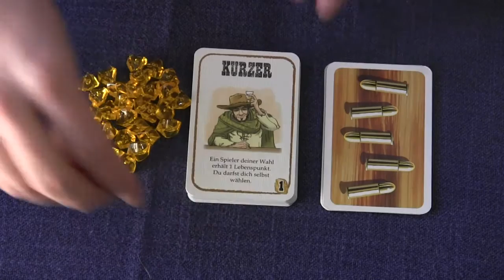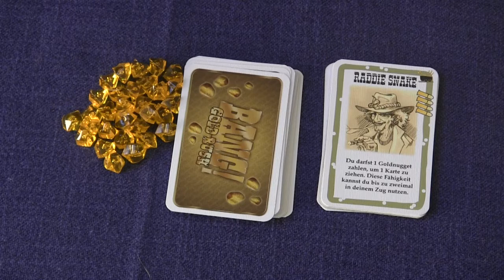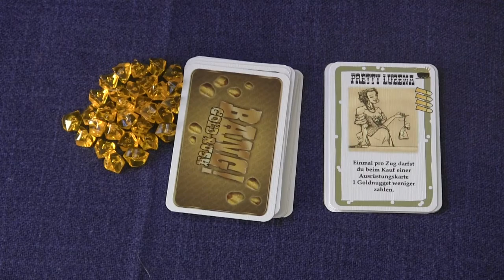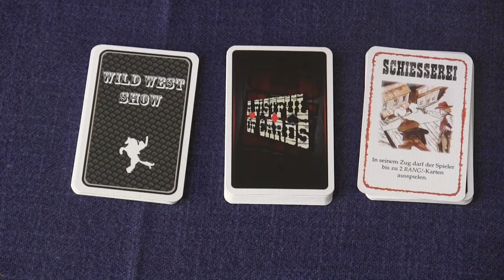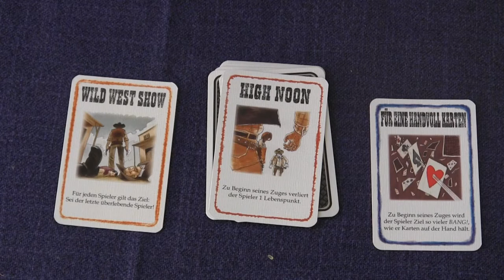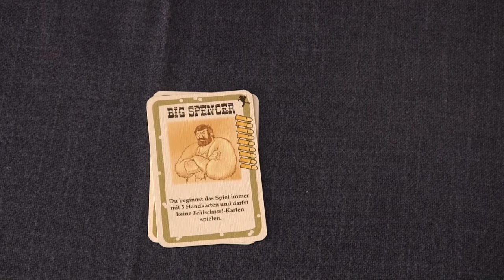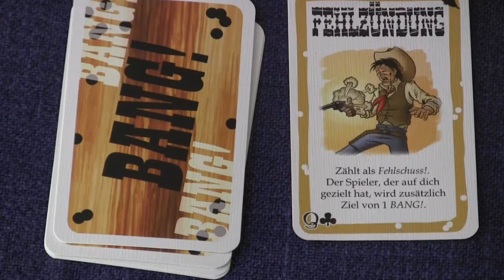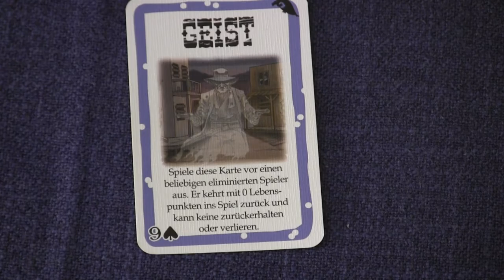Bang! / Gold Rush / Expansion Pack (Erweiterungen) / Anleitung & Rezension / SpieLama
Wir rezensieren die Bang!-Erweiterungen Gold Rush sowie Expansion Pack und erklären die Regeln sowie die Anleitung. Sie sind von Emiliano Sciarra Abacusspiele). Fotos sowie die Anleitung zum Herunterladen findet Ihr und weitere Informationen in der Videobeschreibung.

Kurzbeschreibung
Bang! Gold Rush : Es herrscht Goldgräberstimmung! Jeder ist auf der Suche nach Gold und kauft nützliche Ausrüstungen für die Duelle. Doch Vorsicht: Schaurige Schatten lauern überall und warten nur darauf dich wegzupusten! Kannst du die wertvollsten Claims für dich abstecken? Bang! Gold Rush bringt Goldnuggets als neue Währung ins Spiel. Mit den Nuggets können Ausrüstungskarten erworben werden, die entweder einen sofortigen Effekt haben oder langfristige Vorteile bieten. Mit der neuen Schatten-Variante scheidet kein Spieler komplett aus dem Spiel aus! Wer eliminiert wurde, spielt als sogenannter Schatten weiter und kann so das Schicksal seines Teams weiter beeinflussen. Inhalt: 1 Rollenkarte, 8 Charakterkarten, 24 Ausrüstungskarten, 30 Goldnuggets, 1 Spielregel. Achtung! Diese Erweiterung ist kein vollständiges Spiel. Sie kann nur zusammen mit dem Grundspiel Bang! gespielt werden!

Für alle die noch mehr Duelle und rauchende Colts wollen, bringt der Bang! Expansion Pack 3 Erweiterungen für erfahrene Revolverhelden ins Spiel. Bang! The Valley of Shadows: Nur die wagemutigsten Revolverhelden trauen sich in das "Tal der Schatten". Dort lauern nicht nur Klapperschlangen, Kopfgeldjäger und Tornados auf dich - auch die Geister deiner Gegner können dich heimsuchen. Bang! Wild West Show: Vorhang auf zur verrücktesten Show im Wilden Westen. Neue Revolverhelden sind in der Stadt und bringen Chaos mit sich. Unfaire Duelle und unvorhersehbare Ereignisse sorgen für ein turbulentes Spiel. Bang! High Noon und A Fistful of Cards: In der Hitze der Mittagssonne gehen die Duelle zwischen Sheriff und Banditen in die nächste Runde. Ereigniskarten sorgen für Abwechslung. Inhalt: 16 Charakterkarten, 16 Spielkarten, 10 Wild-West-Show-Karten, 13 High-Noon-Karten, 15 A-Fistful-of-Cards-Karten, 1 Spielregel.